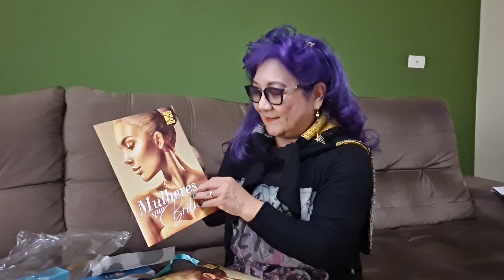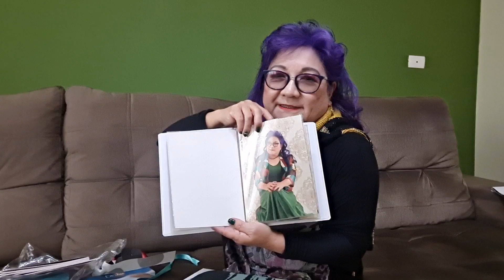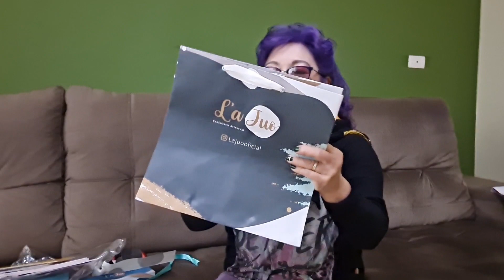Surpresa recebido no Projeto Mulheres que brilham chocolate da confeitaria artesanal L'a Juo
Instagram Lajuoficial